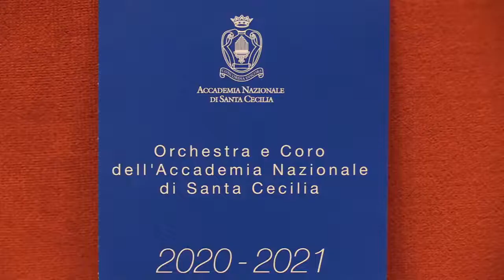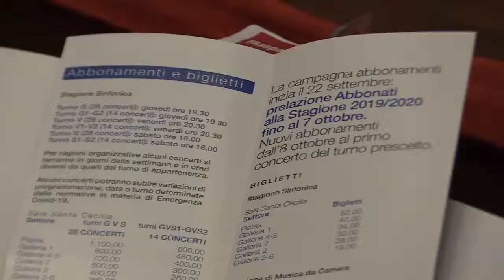Raggi - Torna la musica dal vivo dell’Accademia nazionale di Santa Cecilia! (18.09.20)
- Raggi - Torna la musica dal vivo dell’Accademia nazionale di Santa Cecilia!
Oggi abbiamo presentato la nuova stagione, che prevede un calendario di eventi ricchissimo: 50 concerti e ospiti d’eccezione, per un programma culturale di livello internazionale.
La musica emoziona sempre, ma questa volta in modo particolare.
Dopo tanti mesi il pubblico sarà nuovamente in sala, per condividere la gioia di vedere il sipario sollevarsi su musicisti e compositori.
E’ un segno della ripartenza dell’arte e della cultura, che in realtà a Roma non si sono mai fermate proprio grazie all’entusiasmo dei tanti artisti che ci hanno fatto compagnia attraverso la rete e i social.
L’Orchestra del Santa Cecilia è un orgoglio che dà lustro a Roma nel mondo.
Il nostro augurio e la nostra gratitudine va a tutti i musicisti, gli artisti, i direttori e le persone che hanno lavorato per tornare ad accogliere gli spettatori nella suggestiva atmosfera dell’Auditorium, intitolato al maestro Ennio Morricone.  (18.09.20)